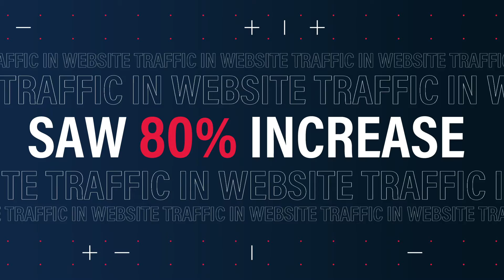2020 Website Stats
See how Long & Foster's website performed in 2020.